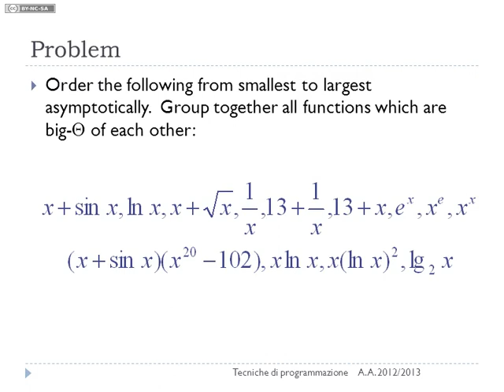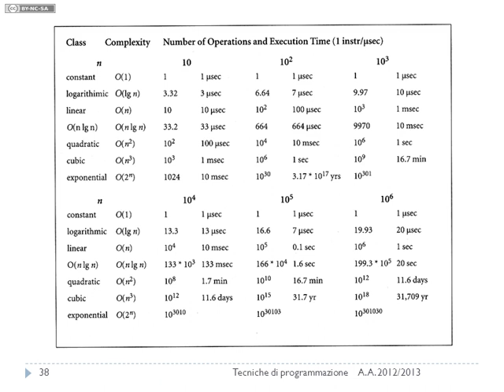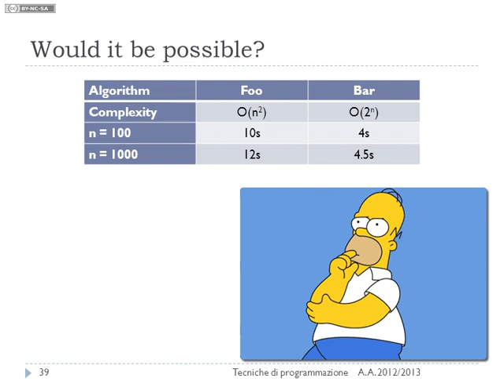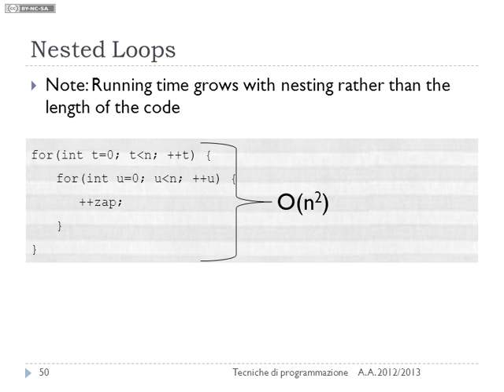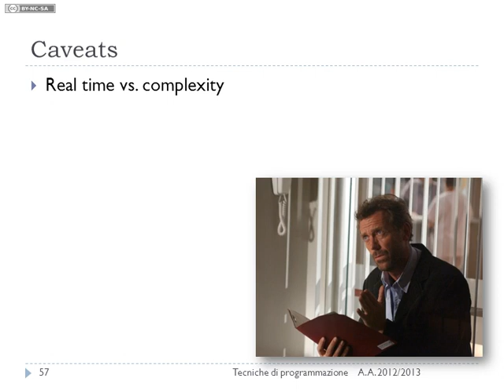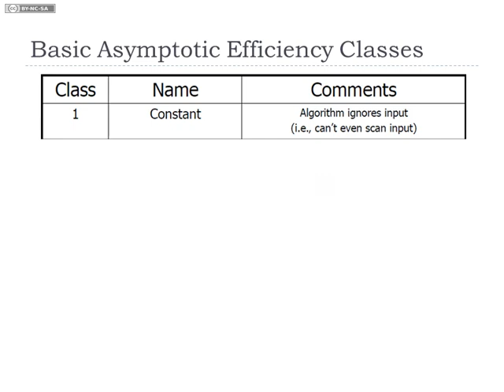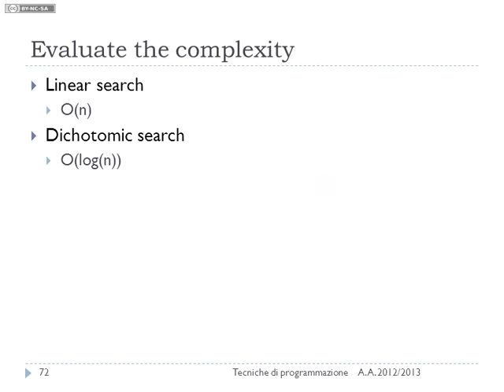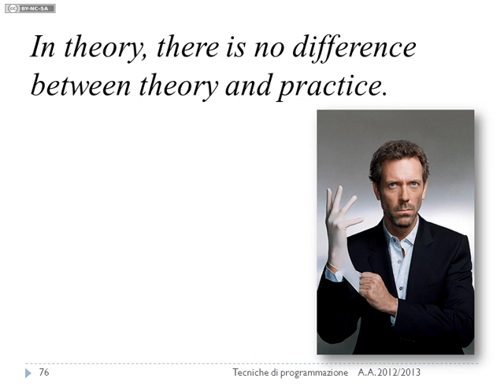Lezione 05c del 12/03/2013 - Tecniche di Programmazione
Complessità. Esempi. Approccio pratico.

Lezione n. 05 (parte c) del 12/03/2013 del corso di Tecniche di Programmazione tenuto presso il corso di laurea in Ingegneria Gestionale al Politecnico di Torino nell'anno accademico 2012/2013.